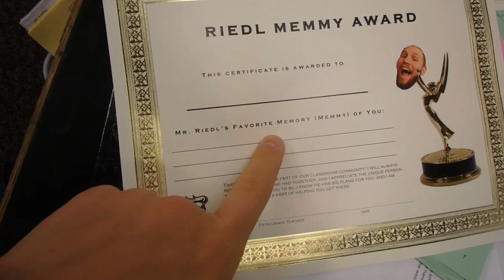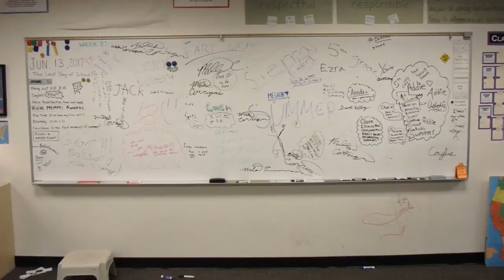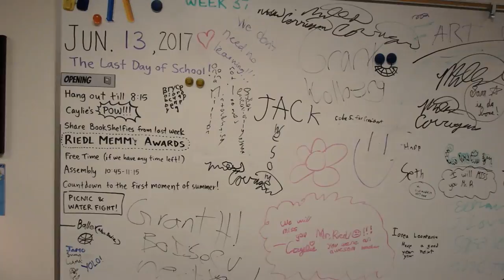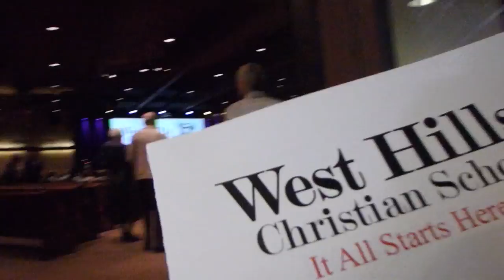Riedl Memmy Awards - Mr. Riedl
June 13th, 2017 Vlog: The last day of school for the 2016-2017 school year! I've been feeling burnt out at the end of this year, but I've learned from it and plan to make improvements for next year. I explain my Riedl Memmy Awards, show clips from the end-of-year assembly, water fight, Nolan's Kindergarten graduation, and 8th grade graduation.

Music mixed by me, using the Music Maker JAM app on Android.